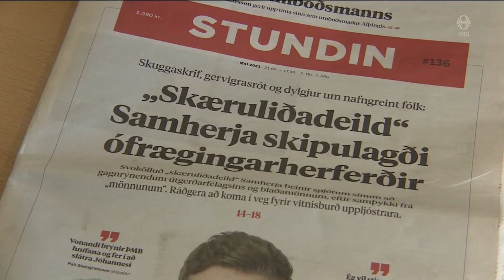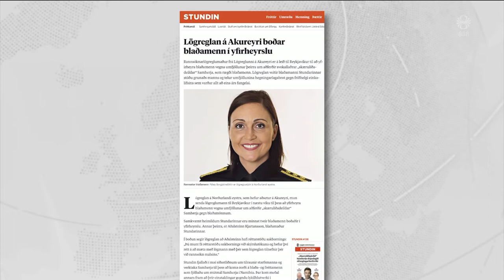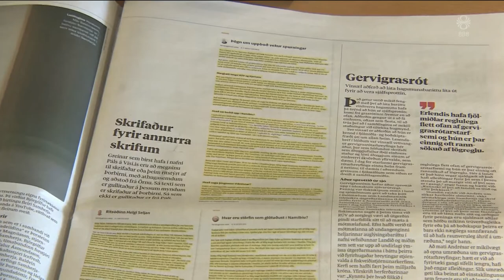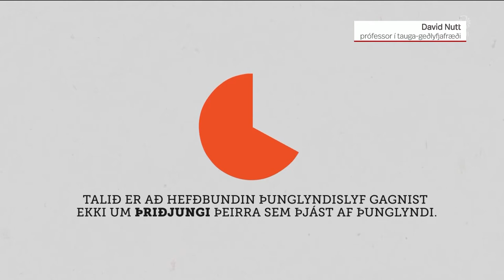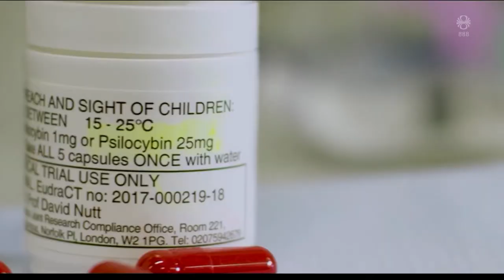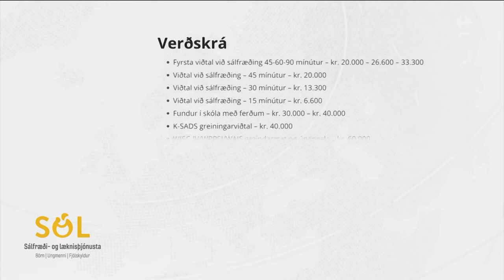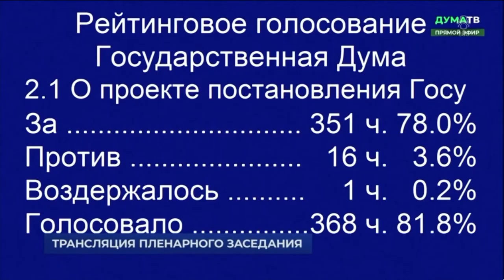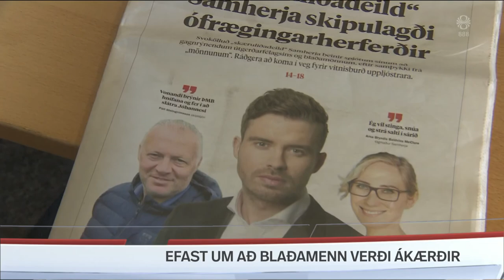Fréttir - 15. feb 2022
Fréttir RÚV frá 15. febrúar 2022 - Efnisyfirlit:
00:01:23 Telur engar líkur
00:04:53 Slakað á sóttvörnum á landamærum
00:06:22 Ofskynjunarefni sem möguleg meðferð við geðsjúkd.
00:08:53 Þróa með sér kvíða og þunglyndi
00:11:03 Almennir borgarar fá kennslu í vopnaburði
00:13:13 Pútín vill ekki stríð
00:17:04 Halldór Oddsson, formaður kjörstjórnar
00:19:12 Voru að reyna að þvera jökulinn
00:19:48 Sýndi mikið snarræði